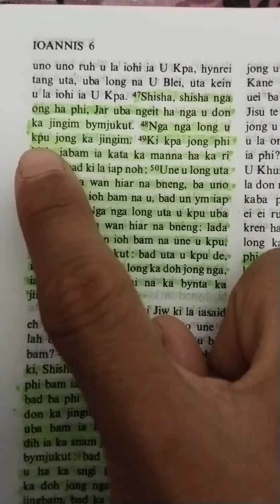U Jisu u ong shisha shisha nga ong ha phi jar u ba ngeit ha nga u Don ka jingim bym juhkut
IOANNIS 6:47-48